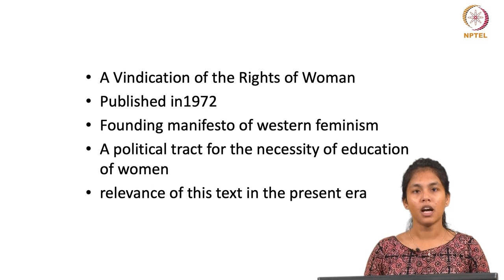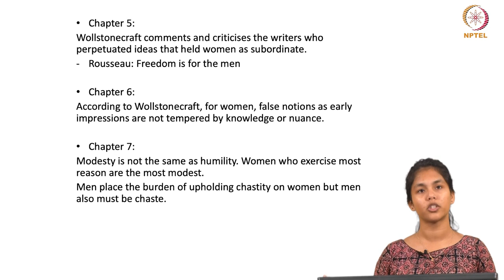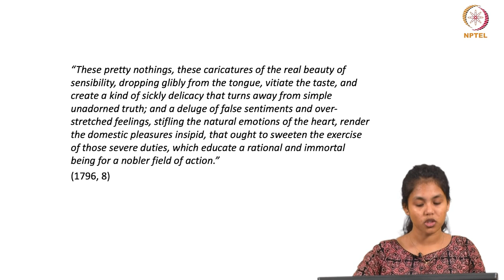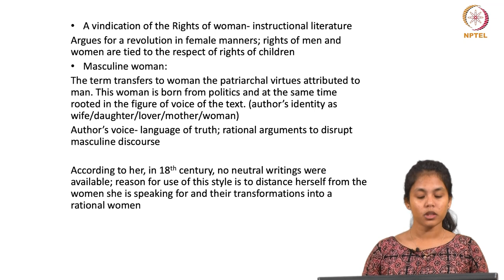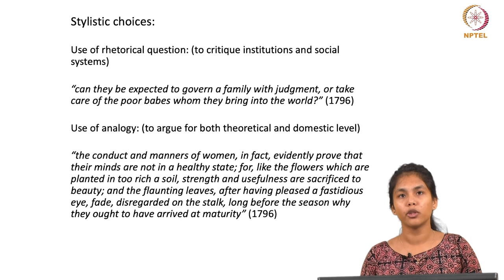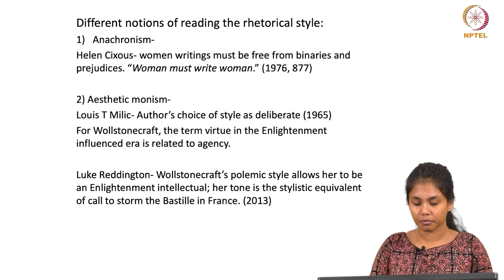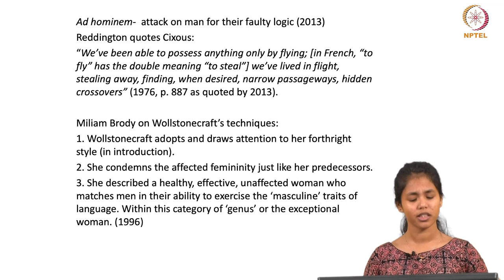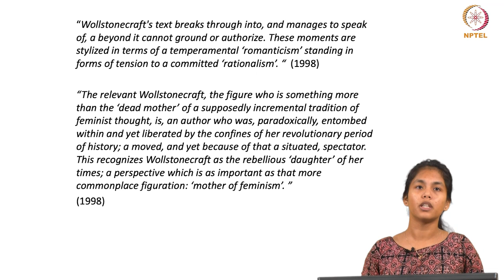Mary Wollstonecraft's A Vindication of the Rights of Women